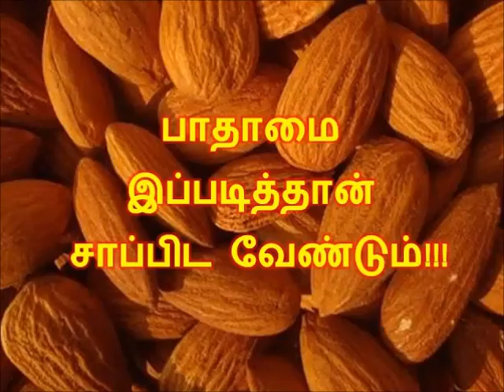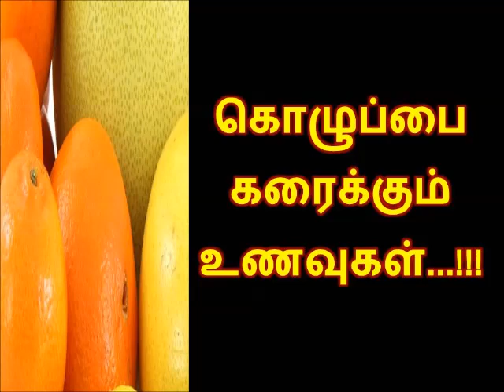கொழுப்பை கரைக்கும் உணவுகள் ...!!!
உடலில் தேவையற்ற கெட்ட கொழுப்புகள் சேர காரணமாக இருப்பது தவறான உணவு பழக்கவழக்கமே .இதனால் ரத்த குழாய்களில் அடைப்பு ஏற்பட்டு மாரடைப்பு ஏற்படுகிறது .நல்ல கொழுப்புள்ள உணவுகளை மட்டும் உணவில் சேர்த்து வந்தால் உடல் ஆரோக்கியம் மேம்படும் . இதயத்தின் செயல்பாடும் சீராக இருக்கும் .

பாதாமை இப்படி சாப்பிட்டால் உடலுக்கு பல நன்மைகள் கிடைக்கும்…!!!